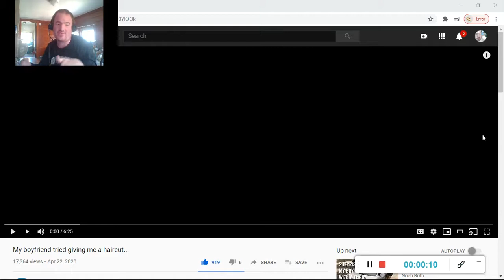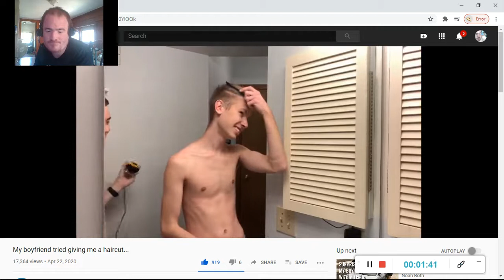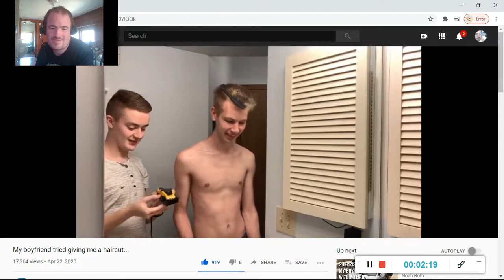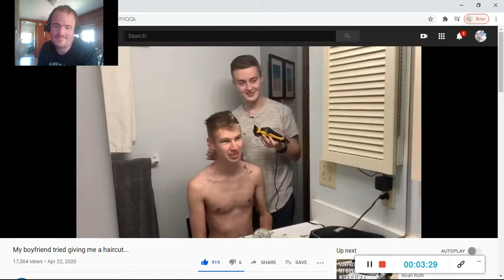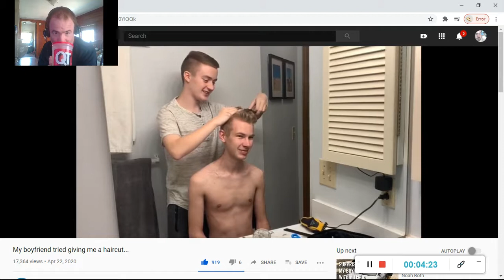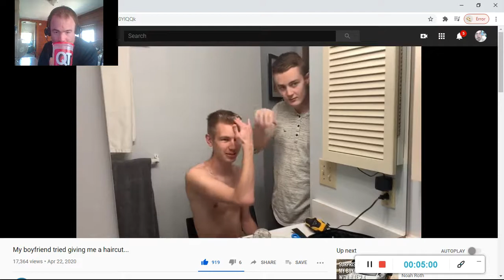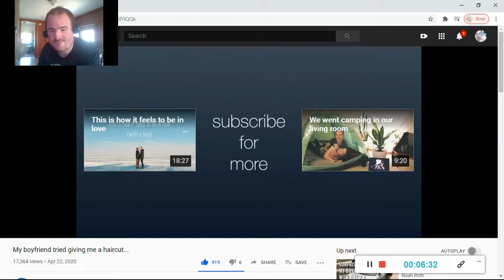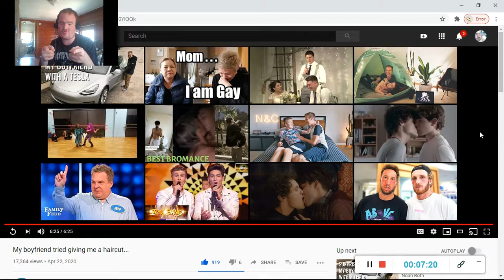My boyfriend tried giving me a haircut... (Reaction #182)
Another Reaction;

Shoutout to @noahroth

Drop A Like for More Reactions Like this one;